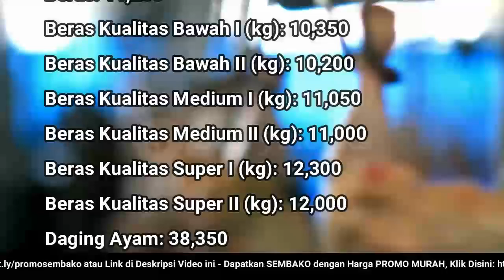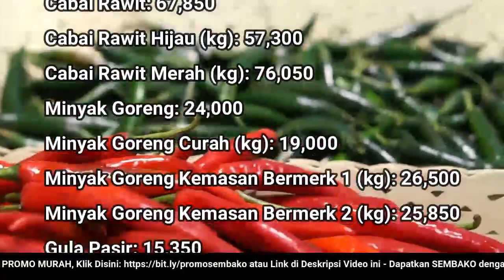🔴 UPDATE: Harga SEMBAKO 4 Januari 2022 Beras, Gula Pasir, Bawang Merah Putih, Cabai Rawit, Daging